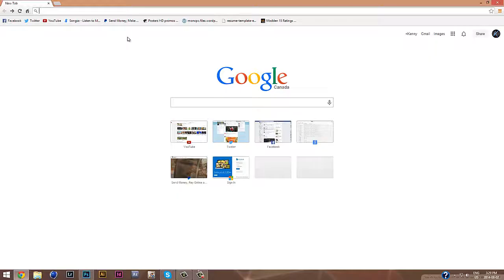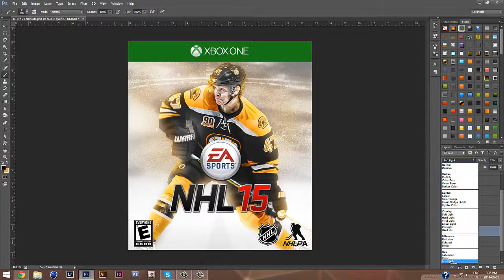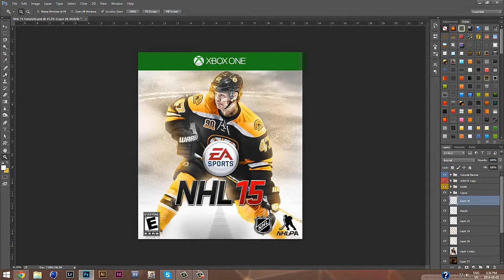Custom NHL 15 Cover - Speed Art | Torey Krug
A Torey Krug NHL 15 Custom Cover. Interested in using this cover in your case?